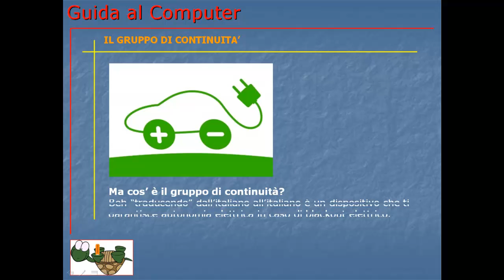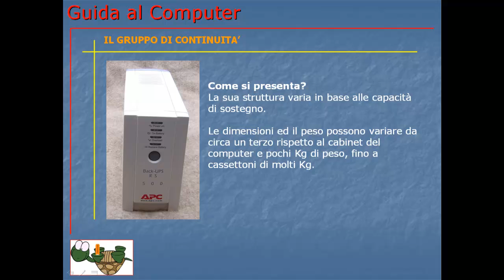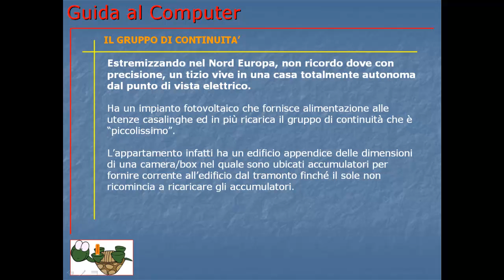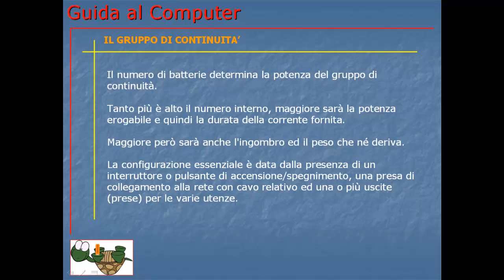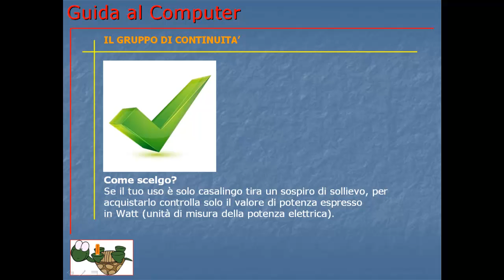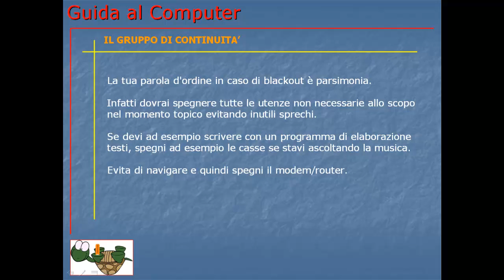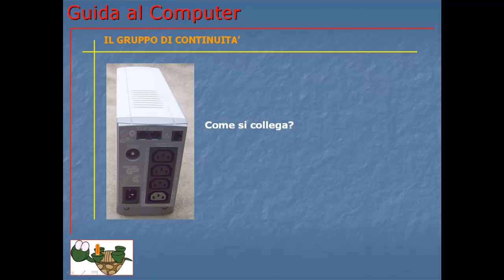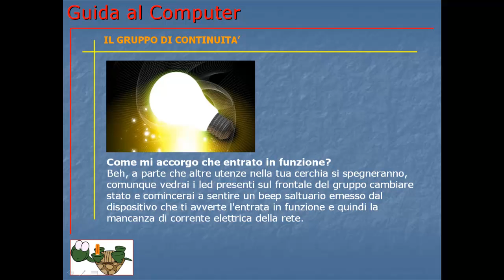Guida al Computer - Lezione 29 - Il gruppo di continuità.mp4